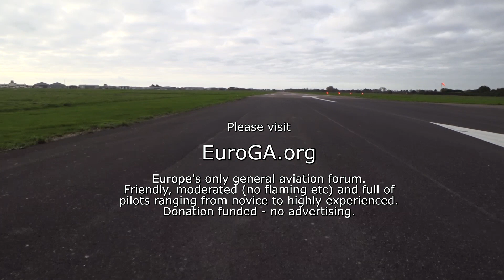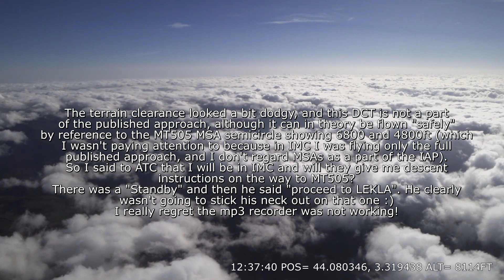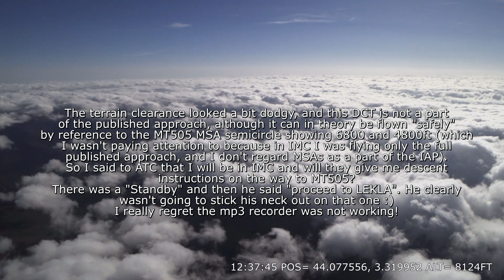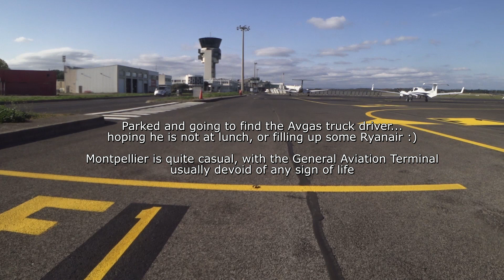TB20 flight Shoreham EGKA to Montpellier LFMT Nov 2022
This was a EuroGA.org fly-in.
Flown mostly at FL070, IFR. Instrument approach (RNP12) into LFMT at the end, partly in IMC.